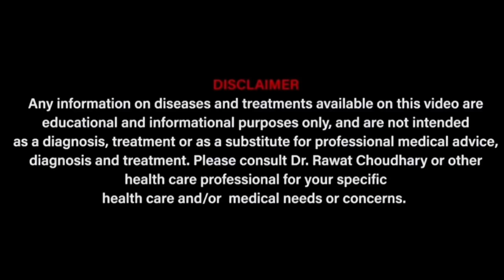HLAB27 क्या हे ? क्यूँ होता हे और ईलाज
You can get very good results in HLAB27 positive cases like AS.

Clinic address- Yash Homeopathic Center, UIT shop no-99, MDM Hospital Road, Shastri Nagar, Jodhpur, Rajasthan, India.
Clinic Time- 10:30 am to 1:30 pm.

For paid appointments with our Drs team you can contact on-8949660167 (time-10:30 am to 5:30 pm all working days.Thanks